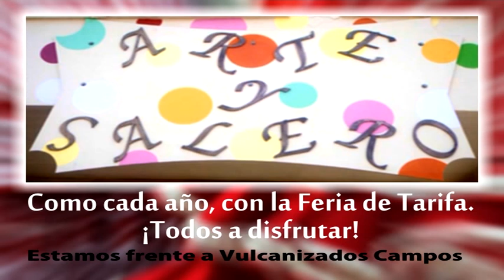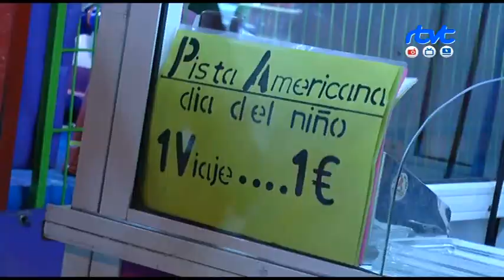PGM MARTES DE FERIA 2013